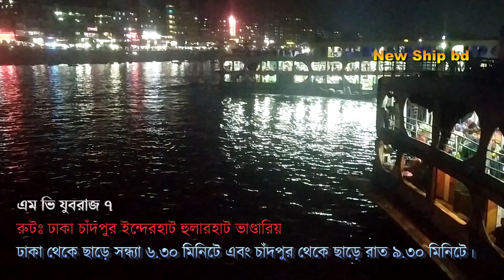সদরঘাট থেকে হুলারহাট ভাণ্ডারিয়ার উদ্দেশ্যে এম ভি যুবরাজ ৭ এর ঘাট ত্যাগ । Live From Dhaka River Port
এম ভি যুবরাজ ৭
রুটঃ ঢাকা চাঁদপুর ইন্দেরহাট হুলারহাট ভাণ্ডারিয়া।
ঢাকা থেকে ছাড়ে সন্ধ্যা ৬.৩০ মিনিটে এবং চাঁদপুর থেকে ছাড়ে রাত ৯.৩০ মিনিটে।
আপনার পছন্দের রুটের কিংবা আপনার পছন্দের লঞ্চের ভিডিও পেতে লঞ্চের নাম লিখে কমেন্ট করুণ। আমরা চেষ্টা করব আপনার পছন্দের লঞ্চ নিয়ে ভিডিও করতে।